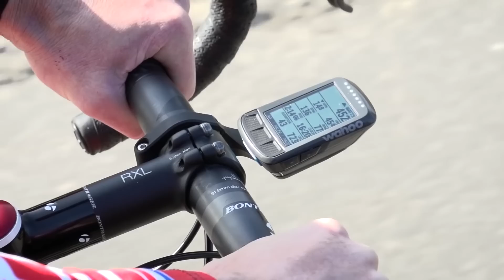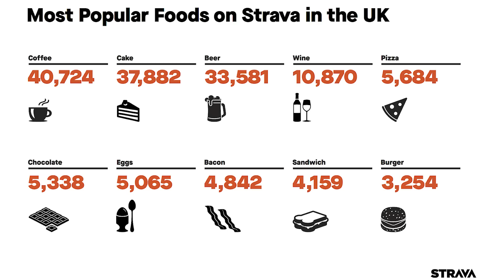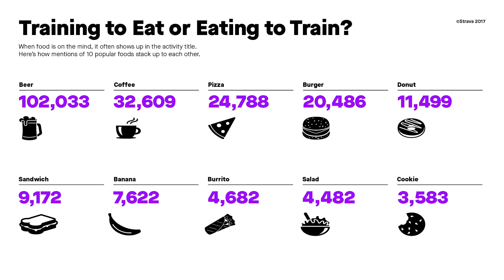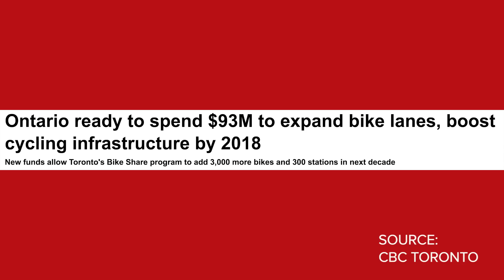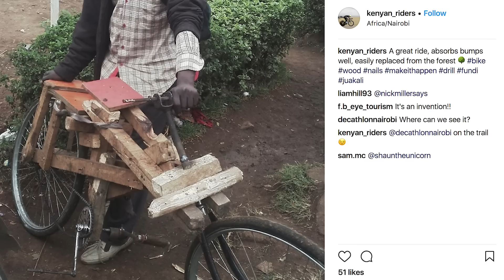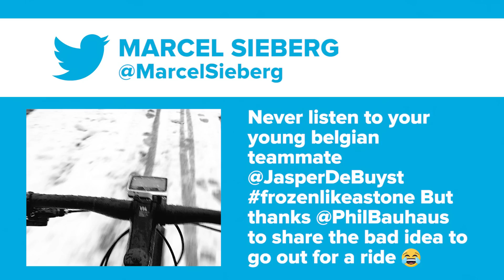What Was The Best Bike Tech Of 2017? | GCN Show Ep. 257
This week on the GCN show it’s the GCN tech of the year awards! We’ve got a run down of your favourite bikes and tech from the last year, as well as all your usual GCN show favourites.

Bradley Wiggins was back in the London velodrome last week. Unfortunately he was not starting a track cycling comeback, but instead was there to compete in the British Indoor Rowing Championships.

Already somewhere we really want to go riding, Japan has just got better for cycling. The East Japan railway company has created a train to carry 99 riders and their bikes out of Tokyo.

The iconic finale of the Tour of Flanders, the Muur-Bosberg combo will be including in the finale of Omloop Het Nieuwsblad for 2018

Strava have released their end of year stats. This year 7.3 billion kilometres were ridden, and the most popular day to ride was the 21st of May.

There’s a man taking bike lanes to a whole new level, a PBAN down under, and there was finally some ‘proper’ cyclocross weather.

We’ve still got all your favourite segments like Hack/Bodge, Caption of the Week, and Wattage Bazooka.

Enter the promotion to win the custom GCN Elite Drivo trainer

If you'd like to contribute captions and video info in your language, here's the link 👍